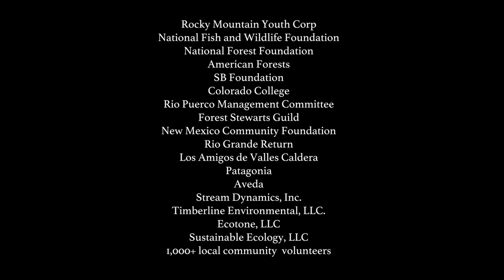WildEarth Guardians - Ecosystem Restoration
In the American West, rivers, creeks, and wetlands are the arteries of life for the majority of wildlife, despite representing less than two percent of the landscape. Their clean water and abundant vegetation provide necessary food, shelter, and migration corridors for a multitude of species. Human activity, however, has greatly impacted these critical ecosystems.

For more than 20 years, WildEarth Guardians has been actively restoring these arteries of life, partnering with public land agencies, municipalities, private landowners, and other groups to eliminate or reduce impairments and restore the natural processes to allow these essential ecosystems to thrive. As part of our restoration projects, we have planted more than one million trees and innumerable native plants to stabilize streambanks, increase shade, and provide bird, fish and wildlife habitat for these vital landscapes in the American West.